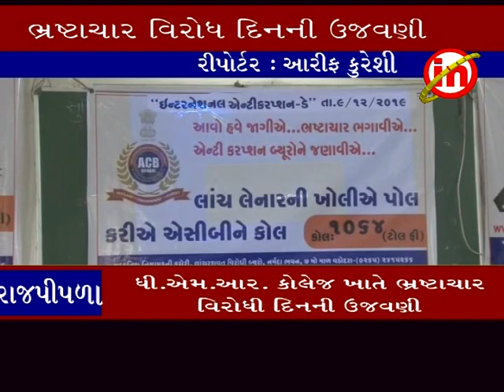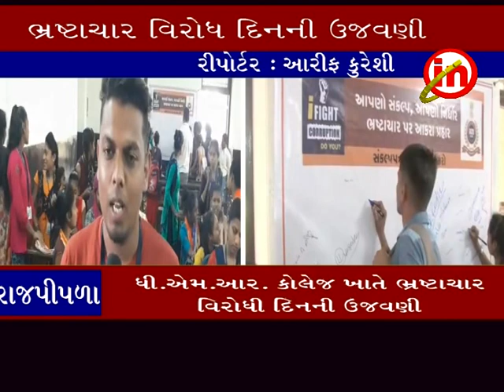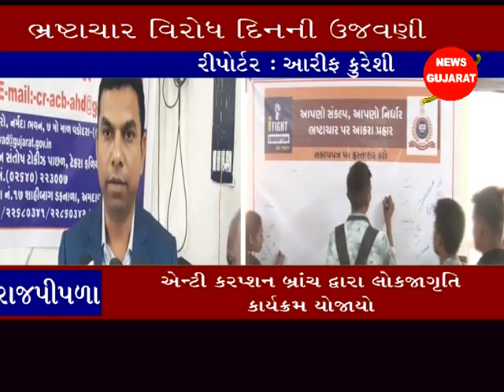રાજપીપળા ઃ ધી.એમ.આર. કોલેજ ખાતે ભ્રષ્ટાચાર વિરોઘી દિનની ઉજવણી